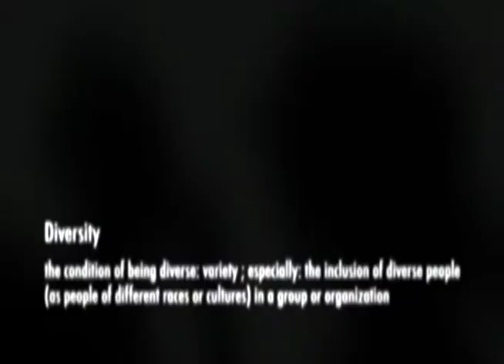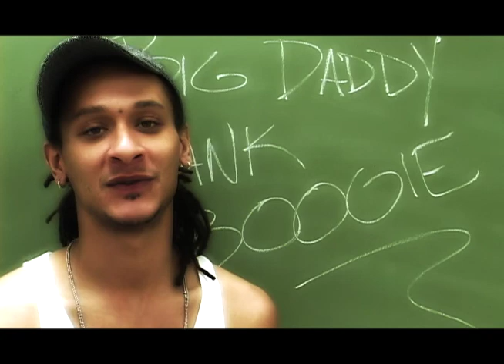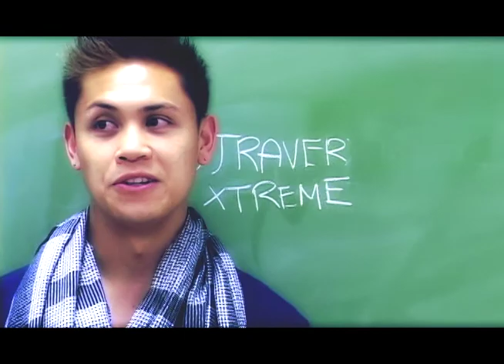OneKissWorldWide Promo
One Kiss Worldwide is a lifestyle brand that transcends all things that lead to division and separation. Our goal reflects the unique differences in people's lives as well as the common thread that connects us all.

visual | pillbox79 productions